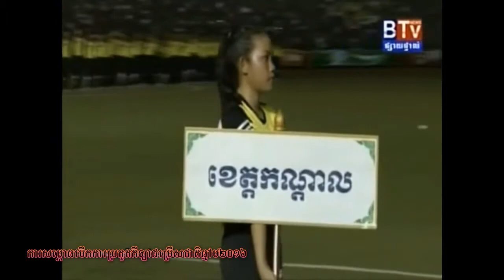ការសម្ភោធបើកការប្រកួតកីឡាជម្រើសជាតិលើកទី១ 29 តុលា ឆ្នាំ​​ 2016